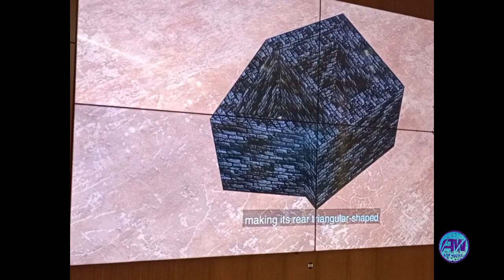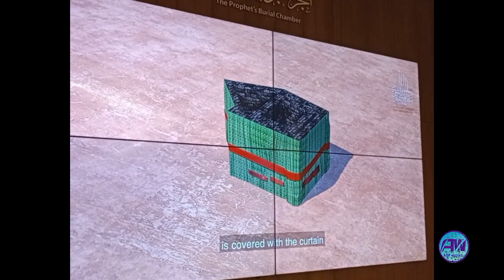3D view | grave of prophet Muhammad (PBUH) | green Tomb| Al_masjid Al_nabwi. | Medina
Blessed is the grave of the Holy Prophet (peace be upon him) and blessed are the graves of two companions Hazrat Abu Bakr Siddiq and Hazrat Umar .The secret chamber is one of the House of hazrat Aysha The tomb is surrounded by walls on all sides and there is no window and no door inside this wall, first by four walls and then by five walls.And above the five walls which appear to us is the Golden Soul, from which we salute the Holy Prophet.